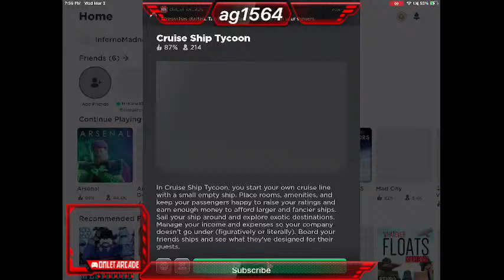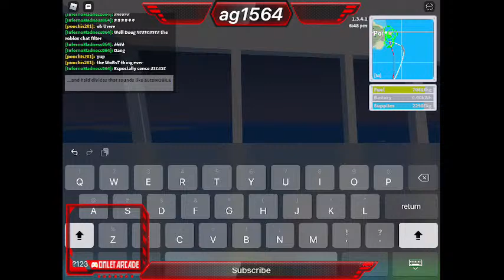Roblox Cruise Ship Tycoon | Australian Sun’s Maiden Voyage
Song: Blue Sky’s by Swiss001